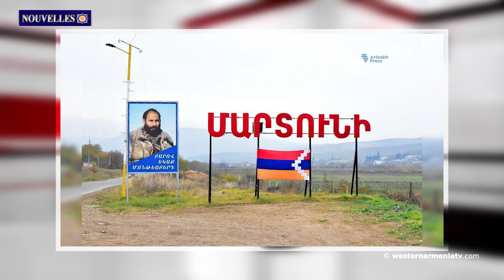1500 habitants sont retournés à Martuni.Artsakh 12.12.2020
Actualités de l'Arménie Occidentale
Amalya Shahumyan Présentateur

1.L'Assemblée nationale de la République d’Arménie Occidentale tiendra en deuxième session une quatrième convocation.
2.Le frère d’un expert en monuments, Samvel Karapetyan, est mort pendant la guerre.
3.Les colonies d'Artsakh sous le contrôle arménien et azerbaïdjanais. La carte mise à jour.
4.1500 habitants sont retournés à Martuni. La restauration des infrastructures est en cours
5.Un rapport sera préparé sur la Turquie, qui étudiera également la question de l’Artsakh. Merkel
6.Le cas de la décapitation d'un vieil homme arménien sera inclus dans la demande de la CEDH(La Cour européenne des droits de l'homme)
7.La colline de Sahabe à Tigranakert est déclarée zone protégée